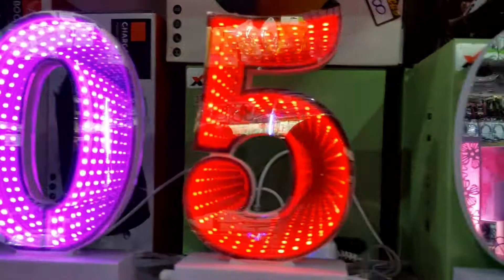iluminação Luz LED 3D Decorativa Luzes LED Espelhada Túnel 3D Ilustrativo